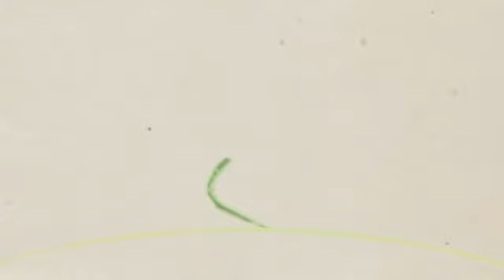Mike Chadwick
Mike plays the freshest new jazz this week on The Cutting Edge including tunes from Lighthouse featuring Gwilym Simcock, Vijay Iyer, Funky Knuckles and Fly featuring Mark Turner.